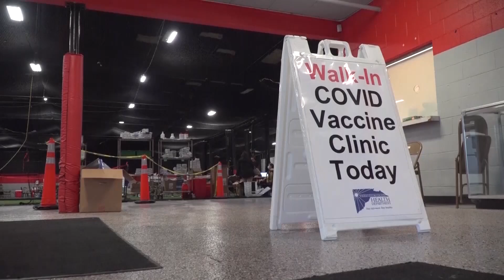নতুন বিধিনিষেধ আরোপের কথাও ভাবছে মার্কিন প্রশাসন! | USA News | Joe Biden | Europe | Somoy TV